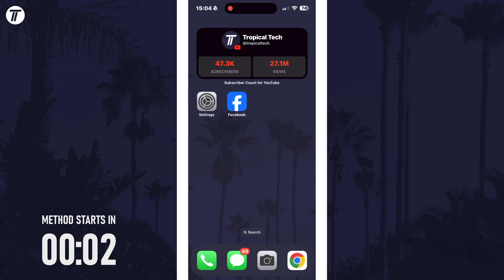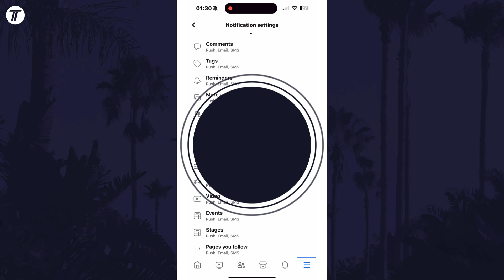How to Stop Facebook Friend Suggestions on iPhone & Android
Want to know how to turn off friend suggestions on Facebook on iPhone or Android? This video will show you how to stop friend suggestions on Facebook on iPhone and Android phone. You might want to know how to disable friend suggestions on Facebook if you don’t want to receive these notifications. Hopefully today’s video helps show you how to stop Facebook friend suggestions on iPhone or Android phone!